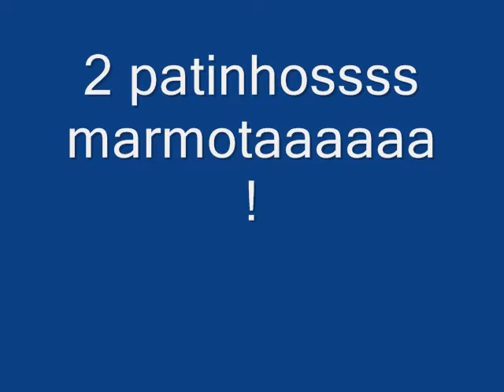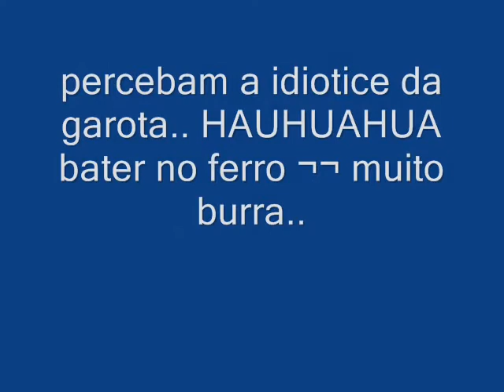ida pro rep lago - regina altman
CAUSARIAAAAAAAAAAAAAAA